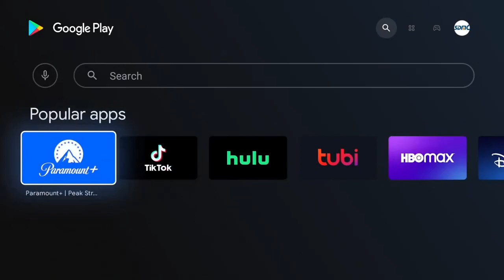AliExpress :HAKO Pro Andro Android Smart TV Box 11 Google Certification Amlogic .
HAKO Pro Andro Android Smart TV Box 11 Google Certification Amlogic S905-Y4 Dual Wifi BT5 4K Media Player Set Top Box.

you're welcome ❤️🛒🚛🛵